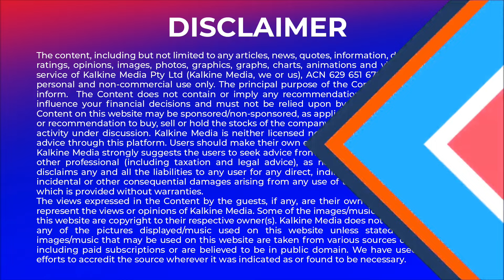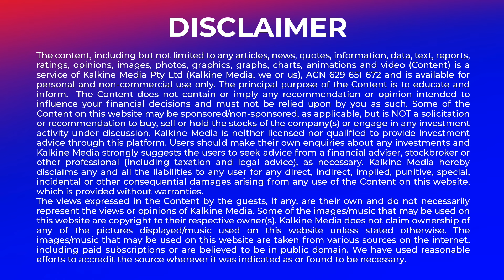Utilising Artificial Intelligence capabilities to revolutionise stock trading in the tech era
Artificial intelligence is shaping the future of stock trading by enhancing the experience of users across markets. AI powered tools are enabling automatic analysis and decision making on behalf of users to allow informed decision making. Today, we have Mr. Tui Eruera as a special guest on our show to help us understand the subject in a better way.